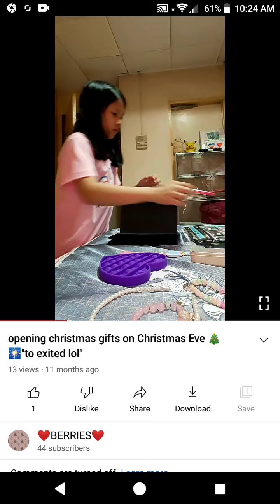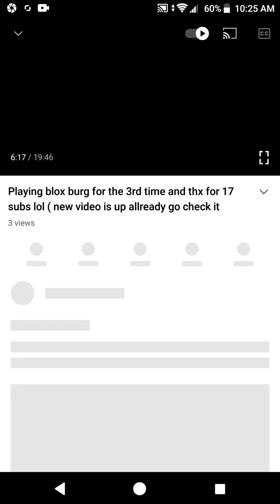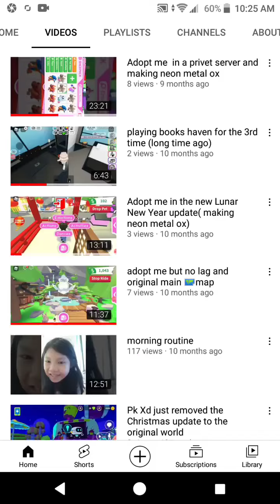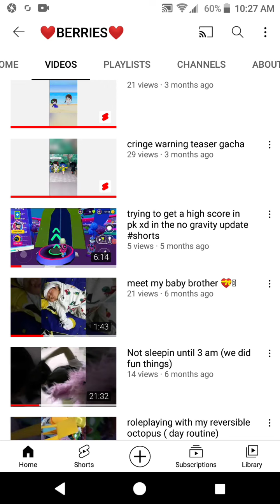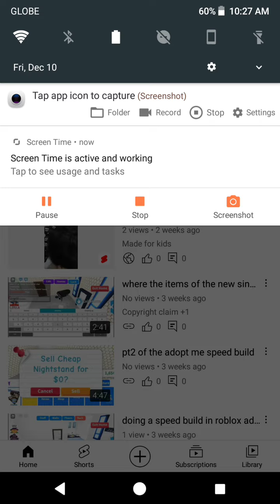Reacting to old videos of me!! ❤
There will be a lot of videos today so make sure you watch them! and also next video. I'll be taking care of my diamond dragon oh and watch my "getting gingerbread while taking care if my diamond egg*

cause that took me 38 mins to edit lol